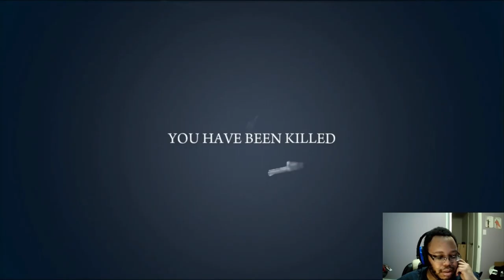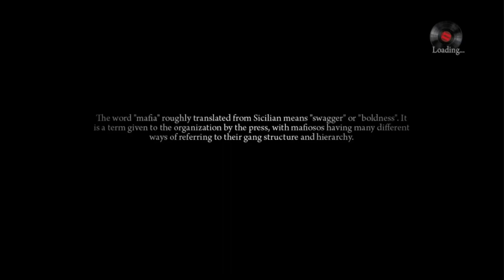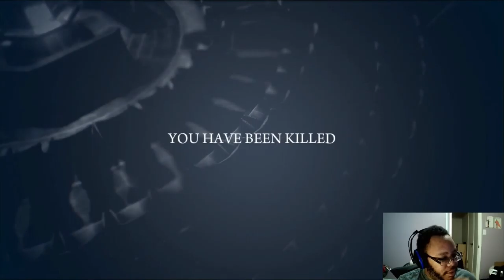Mafia II part 11: A Deal's A Deal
Turns out Vito avenging both the deaths of his father and his dear friend Henry has caused quite the mess. War is brewing between the triads and the Italian families, a thought that's incredibly concerning for all involved leading to disappearance and deaths. Though it seems as if there is  a plan to fix it all. But it could be fatal.
Thank you for dropping by for another episode of Mafia 2 Definitive Edition for your enjoyment! I hope you're all doing just fine in these Covid-19 times and can simply have fun with me as we struggle through this together.